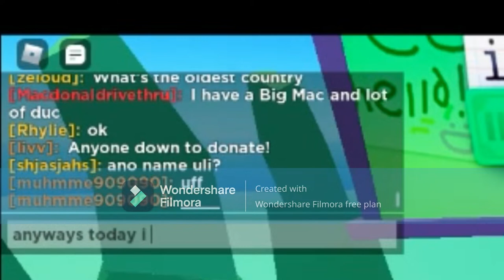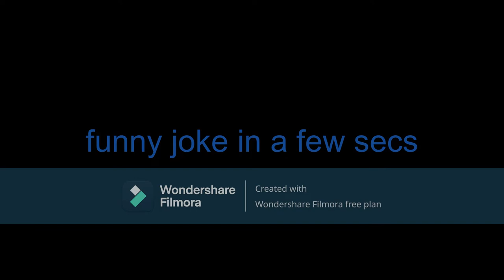pls donate but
hello sorry its been 3 months I'm lazy but today I will have 30 days to reach 69k robux or I will donate it all! so enjoy